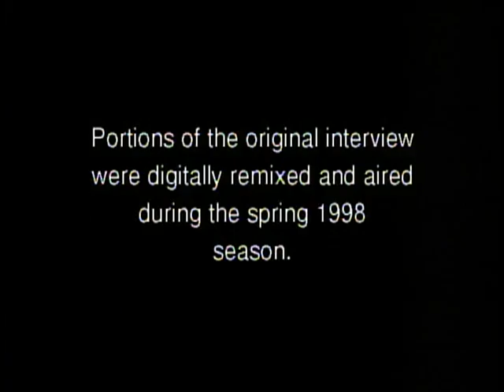Emergency Broadcast Network interview at Limelight by D Hell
interview by Darryl Hell at Limelight club, NYC for New York New Rock
video by Wolfgang Busch and Darryl Hell